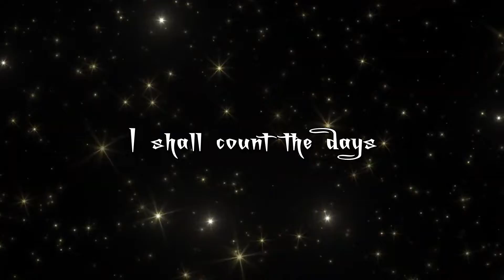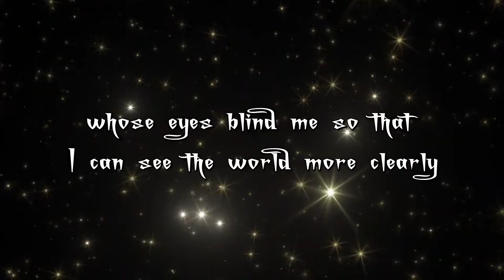To the Bridge - For the One